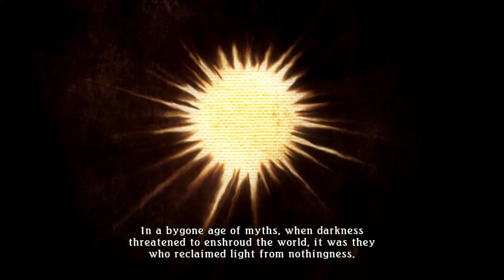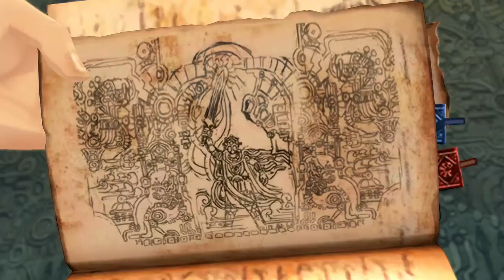Tales of Zestiria Episode #1 - The Beginning! [Blind Let's Play, Playthrough]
Welcome to the first episode of my Blind Let's Play of Tales of Zestiria! So come and join me as we experience this new tales of game!

*When I mention Xillia during the artes screen I meant Graces F! Also when I said Sheena I meant Raine. I fail*

Here at ChronosPlays, I produce a variety of gaming content for this YouTube channel every single day, usually 2 videos a day. Be sure to tune in if you're interested in for first impressions videos, tips, tutorials, gameplay/walkthrough Let's Plays, and playthroughs of both new releases and classic games. This includes both AAA and Indie games, as a good game is still a good game.

(also if you are reading this here is an internet hug/cookie/fist bump/high five)